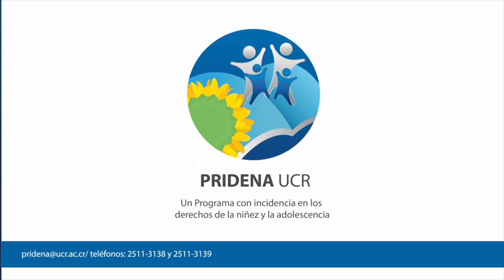TCU: "Promoción de los derechos y deberes de la niñez y la adolescencia en espacios urbanos pobres"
Conozca el Trabajo Comunal Universitario "Promoción de los derechos y deberes de la niñez y la adolescencia en espacios urbanos pobres" un proyecto que desde el año 2004 trabaja en diferentes comunidades como La Uruca, Goicoechea y Desamparados.

Este TCU está adscrito a la Escuela de Orientación y Educación Especial de la UCR y cuenta con respaldo del Programa Interdisciplinario de Estudios y Acción Social de los Derechos de la Niñez y la Adolescencia.